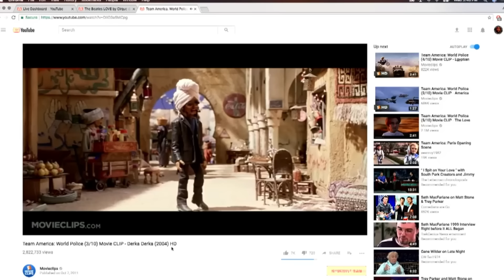Joe Rogan - Matt Stone & Trey Parker Are Geniuses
Joe Rogan and Rory Albanese praise Team America, Book of Mormon, and South Park.